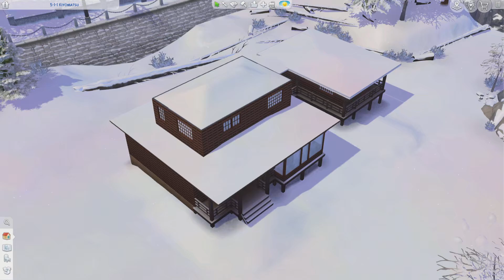The Sims 4_20240518210151